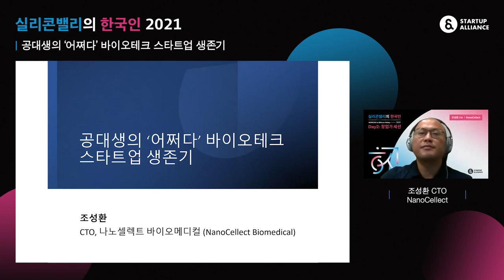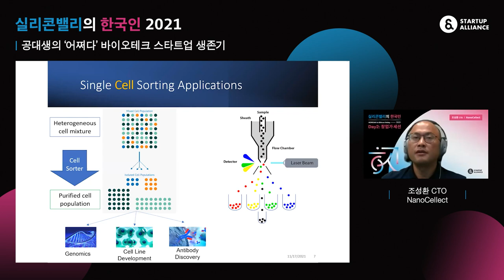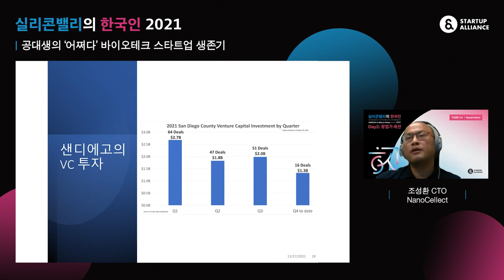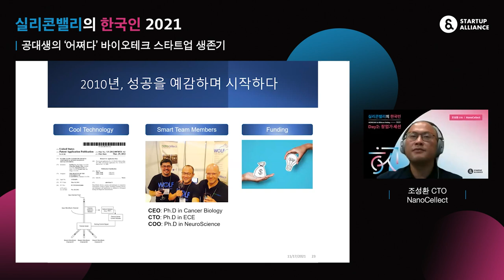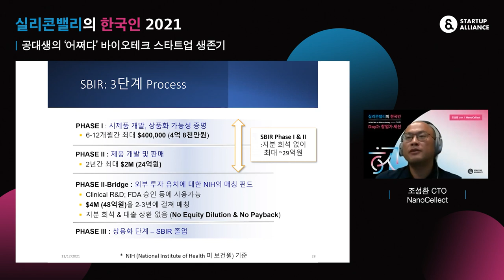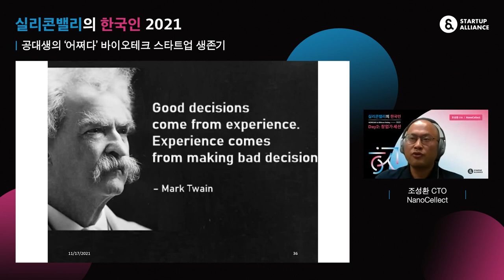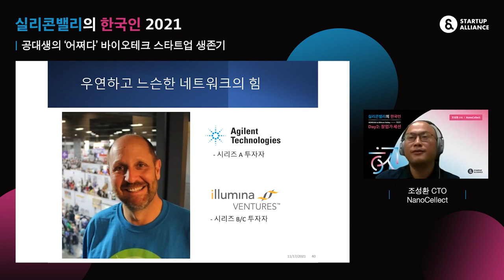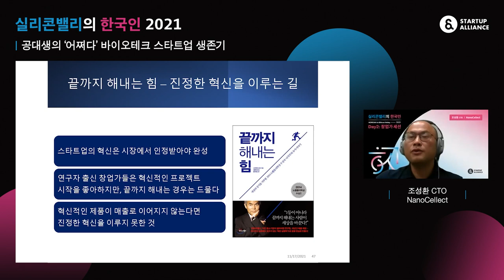[실리콘밸리의 한국인 2021] 공대생의 '어쩌다' 바이오테크 스타트업 생존기 (Nanocellect 조성환 CTO)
창업가 세션 세번째 발표는 Nanocellect의 조성환 CTO로 이어집니다. 창업에 전혀 관심 없던 공대생이 '어쩌다' 바이오테크 스타트업을 설립하게 되었는지, 영상을 통해 확인해보세요!